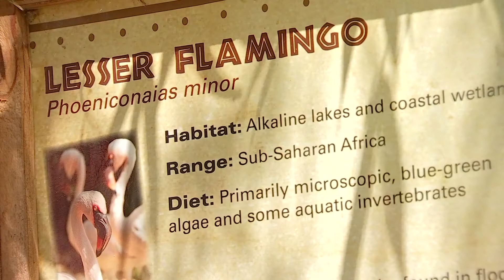Veterinarian team from the Dallas Zoo travels to South Africa to save thousands of flamingos